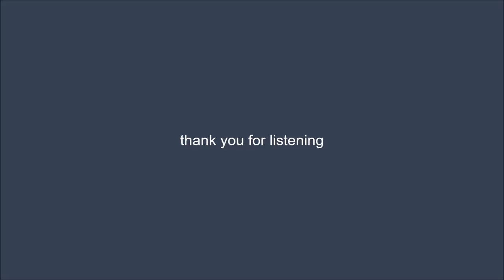alecks - the 32nd of august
site coming soon.